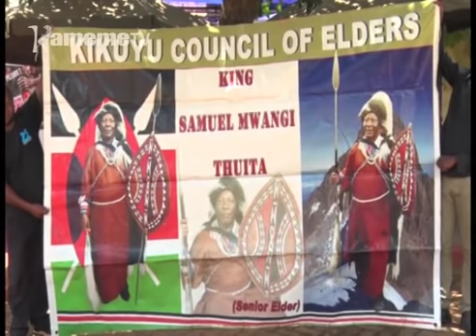Uria urari muikariri giti wa Embakasi Ranching gukua muthenya wa ira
Bururi na ruriri rwa Gikuyu niuringitwo igutha thutha wa njamba ya ruriri Snr elder Mwangi Thuita kuhuruka utuku wa ira.
Riboti ya gikuu giake ikiamukirwo na njira ya kieha ni nyumba na arata kuuma guku Nairobi o undu umwe na county ya Kirinyaga.
Snr elder Mwangi Thuita arari murugamiriri wa Embakasi ranching nginya gukua gwake  kuria arari na mwihoko munene wa anyiti itemi a Embakasi ranching kwigwatira title mbere ya ahurukite giturwa-ini kiu.